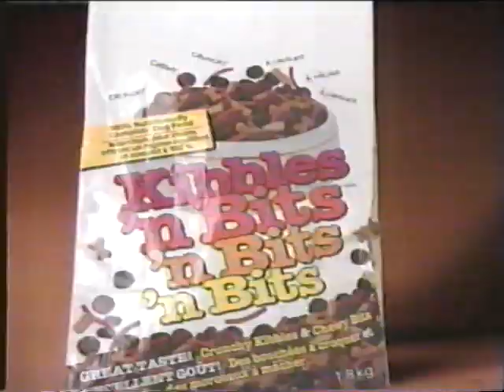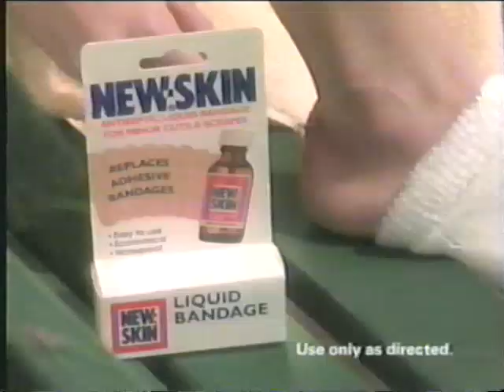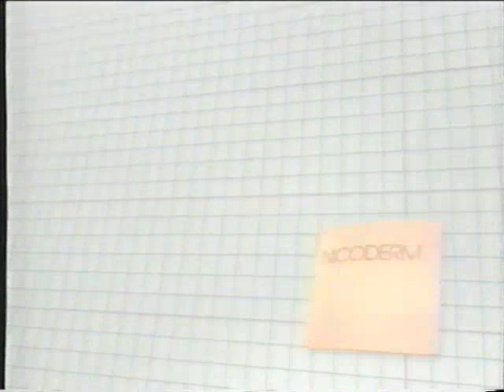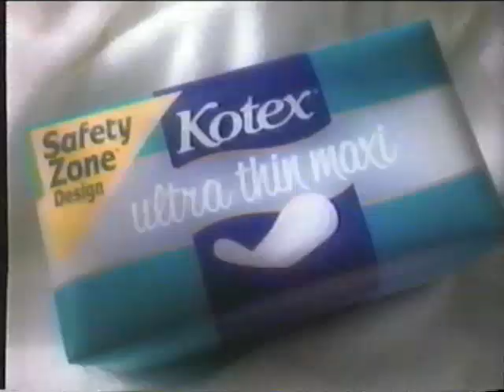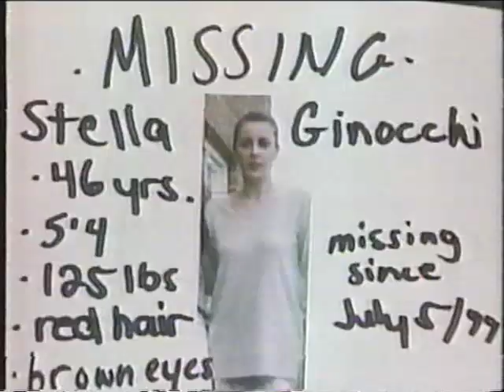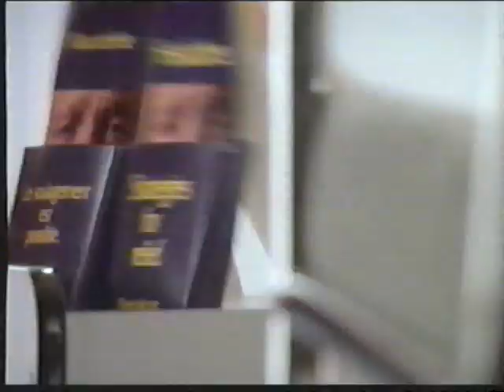90's Commercials Ontario Vol 161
From a July 1999 airing of Y&R on Global
McDonald's McWraps
Kibbles n' Bits
American Pie
Sleep Country Canada
Colgate
Global bumper
First National promo
Kleenex
KFC - Star Wars Bucket
McCain Deep 'n Delicious
New Skin
Compound W
NicoDerm
Cheez Whiz
Ultra Poly Grip
Global bumper
The Iron Giant
Wendy's
Kotex Ultra Thins
Global Mondays promo - Time of your Life/Dawson's Creek/Party of Five
Global News at 5:30 promo
Maybelline Express Finish
Shoppers Drug Mart
Uncle Ben's Rice
Eyes Wide Shut
CIBC Insurance
Milk
Johnsonville Bratwurst
Advil
Preparation H
The Wood